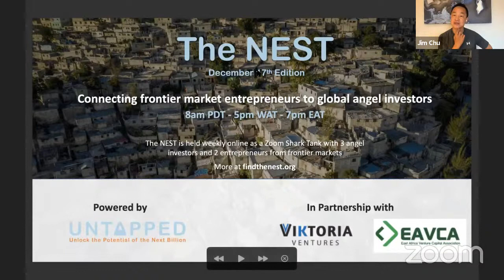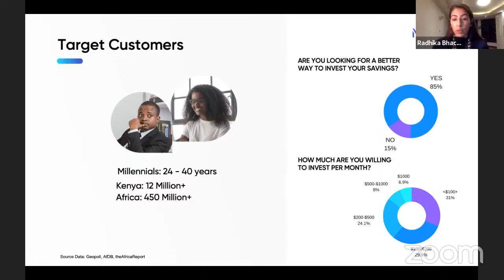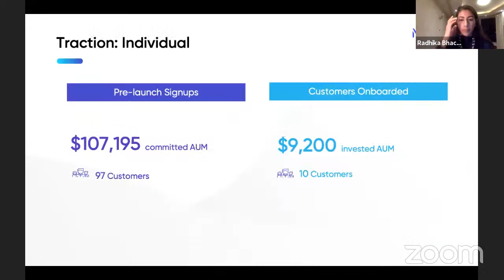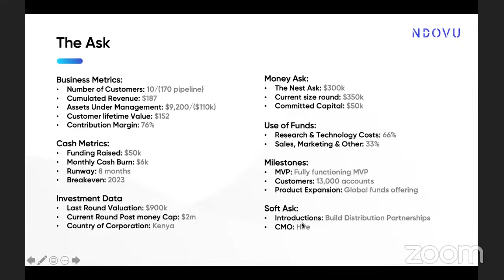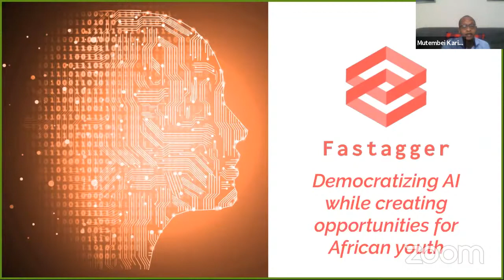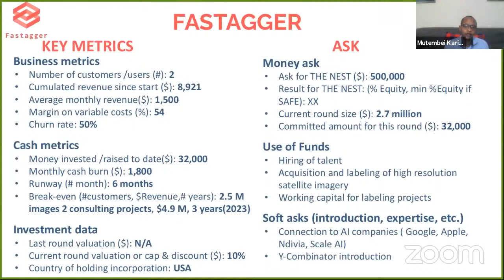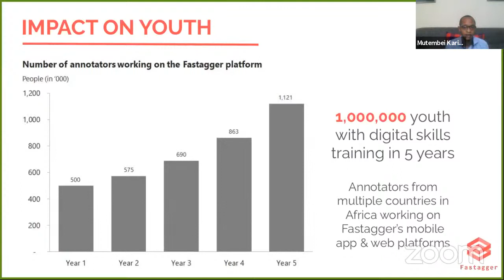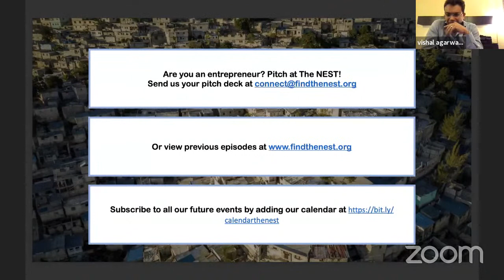The Nest x Viktoria Ventures & EAVCA